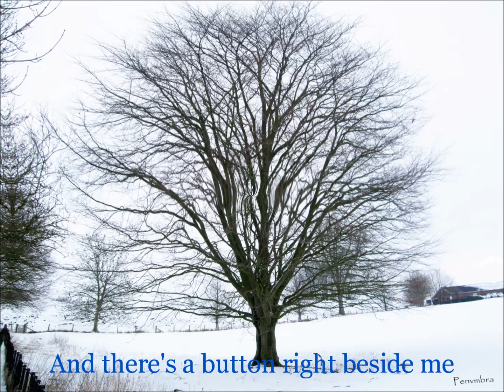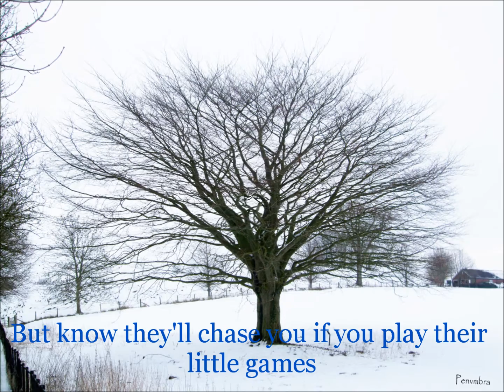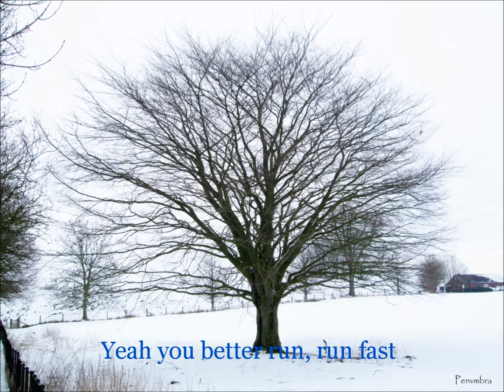Missy Higgins - Sugarcane (lyrics)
This song is Sugarcane with lyrics